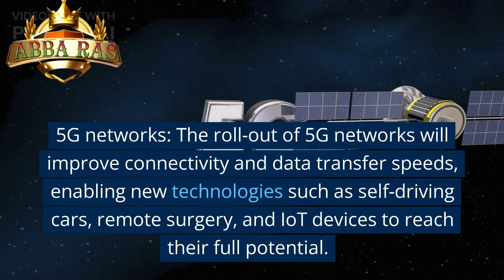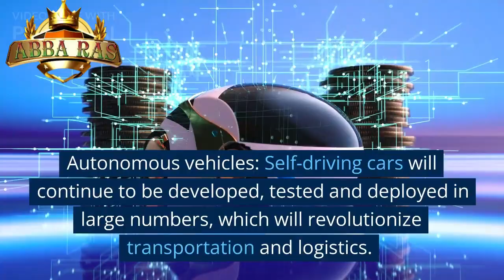10 Revolutionary Innovations You Need To Know About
This video on Top 10 Technologies to Learn in 2023 brings to you the trending technologies in 2023 that you should watch out for. With time, new technologies are evolving, technologies that help address global challenges and those that will make life simpler in the coming years.

Blockchain is one of the contemporary technologies with a bright future. Blockchain is expected to reach USD 19.9 billion with a CAGR of 42.8%. Thus this really makes a point of adding blockchain to the list of top 10 technologies to learn in 2023.

Robotics is a significant industry that is gaining momentum with time. The robotics market is estimated to reach $70.84 million by the end of 2023, with a CAGR of 10.5%.

IoT devices are increasing by almost 31 percent every year, and according to reports, there will be 30 billion IoT devices by 2022. It is estimated that the market value will reach or even exceed $1.6 trillion by the end of 2023 and so it on the 4th position in the list of top 10 technologies 2023

Quantum Computing
Quantum Computing uses the properties of quantum physics to perform calculations and simulations that would not be possible on a traditional machine. Quantum computing market is estimated to reach US$411.4 Million by 2026 with a CAGR of 24.2%.

MAKE YOUR DREAMS COME TRUE AND ORDER TRB GOLDEN VOUCHER TODAY ON SPECIAL LIMITED PROMOTION!